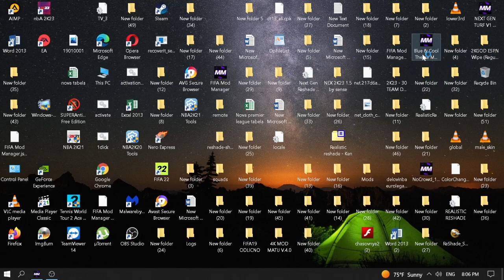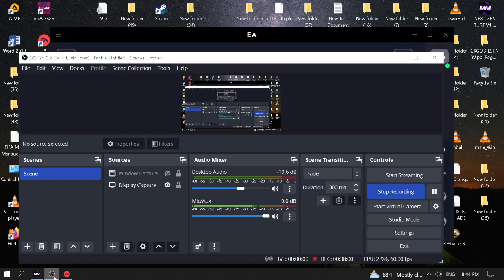new match rangers vs braga first leg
for GROUP STGE BATLLLE